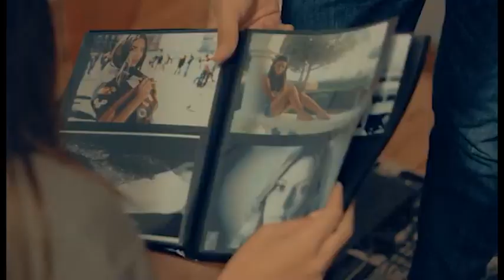NOVA - NVO SEKTOR O UPUTSTVU VDT-A MARKOVIĆA, Ana Šuković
Dok skoro svakodnevno bilježimo slučajeve nasilja u porodici, Iz NVO sektora pozdravljaju odluku VDT-a da uputi obavezujuće uputstvo tužilaštvima o postupanju upravo u ovim slučajevima. Žrtve nasilja trebalo bi, kako smatraju naši sagovornici, da imaju osjećaj da ih sistem zaista štiti.